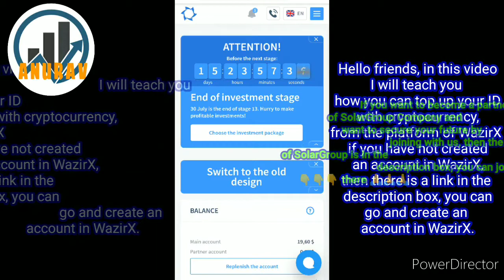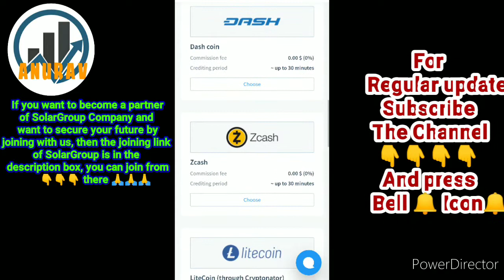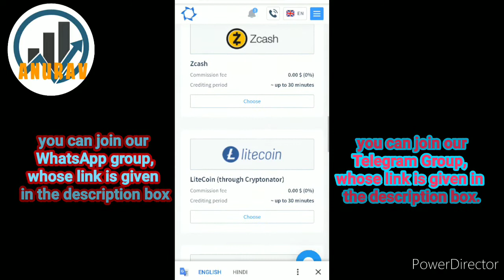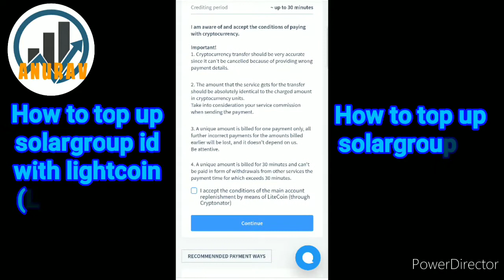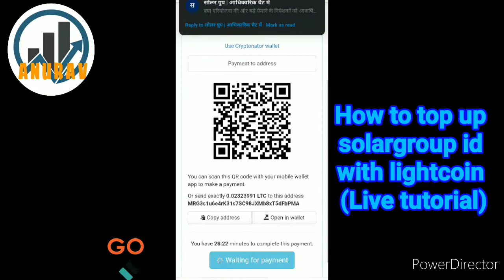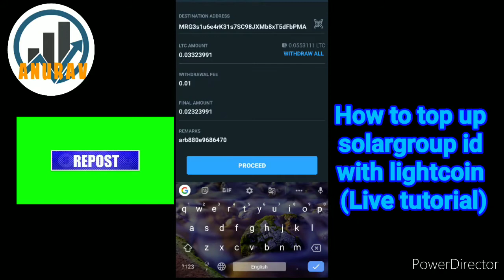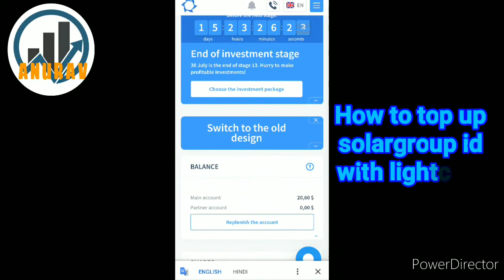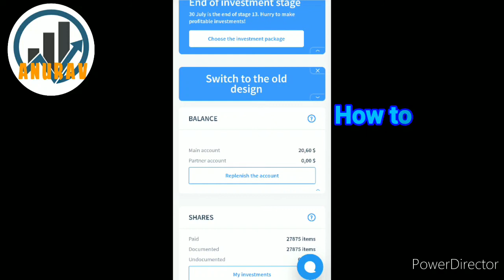How_To_Top_Up_Solargroup_ID_With_LTC Litecoin Tutorial Solargroup Ki I'd Ko Ltc Se Kaise Top Up Kre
Hello friends is video mein aap janenge ki sholay group ki id ko cryptocurrency LTC (litecoin) se kaise top up Karen vah bhi bahut easy tarike se wazir x cryptocurrency exchanger ke jariya to Puri jankari ke liye video ko pura Dekhen.
Agar aapane a abhi tak sula group join nahin kiya hai to join kar le

Contact solargroup support for any I'd related problm☝️☝️☝️
Wazir x mein main account open karne ke liye link per click Karen.

📍Thank you for your interest in our project.📍